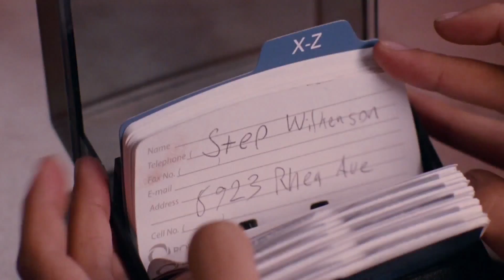Extract | ‘The Temp’ (HD) - Mila Kunis, Ben Affleck | MIRAMAX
Joel (Jason Bateman) is introduced to the new temp, Cindy (Mila Kunis), who seems innocently attracted to him… but there may be more to her than meets the eye.

In this scene: Joel (Jason Bateman), Cindy (Mila Kunis), Brian (J.K. Simmons), Dean (Ben Affleck)

About Extract:
Mike Judge's comedy focuses on a flower-extract plant owner contending with an ever-growing avalanche of personal and professional disasters. An employee at the factory has just suffered an unfortunate accident on the assembly line, but little does the put-upon owner realize that things are about to get much worse. As the injured employee threatens to sue and it begins to look like his company will be bought out, the frazzled owner attempts to catch the culprit responsible for stealing wallets from the coat room and begins to suspect that his wife is sleeping with the gigolo he hired to seduce her.

Starring, in alphabetical order: Ben Affleck, Jason Bateman, David Koechner, Mila Kunis, J.K. Simmons, Kristen Wiig